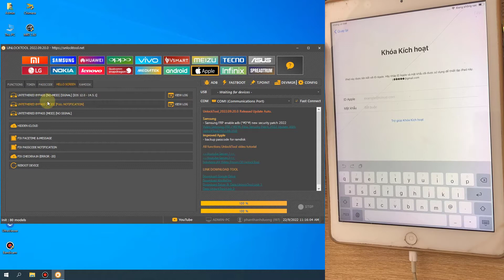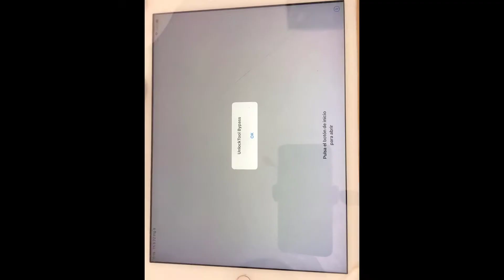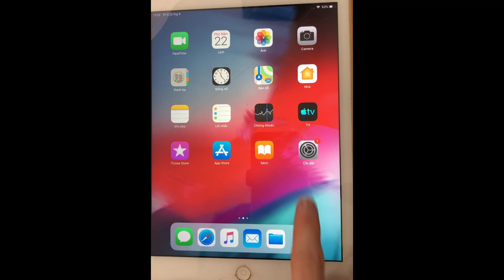Bypass iCloud iPad Air iOS 12.5.6 by UnlockTool